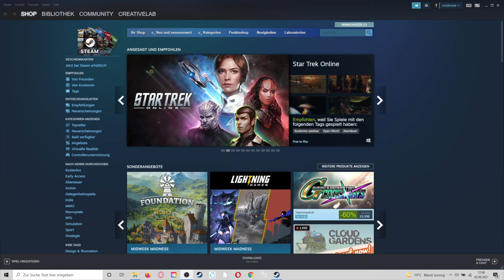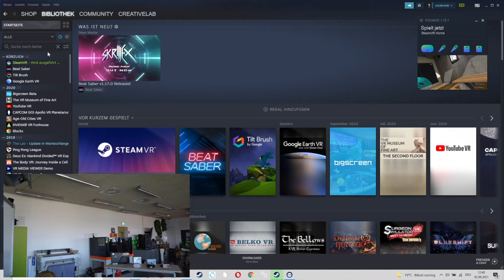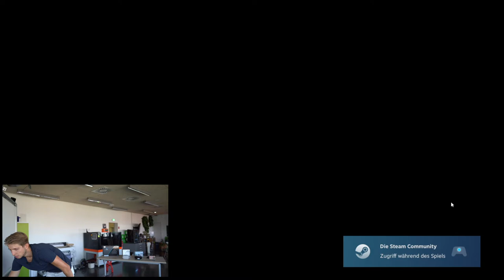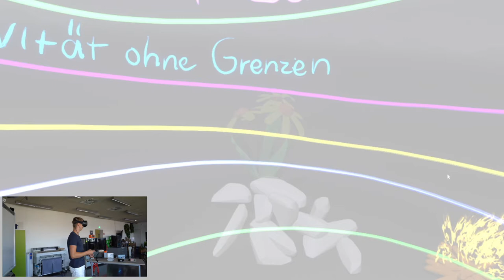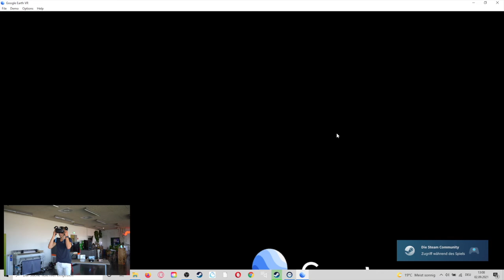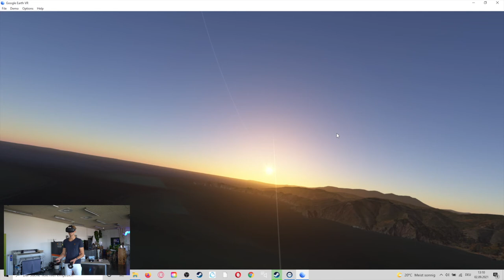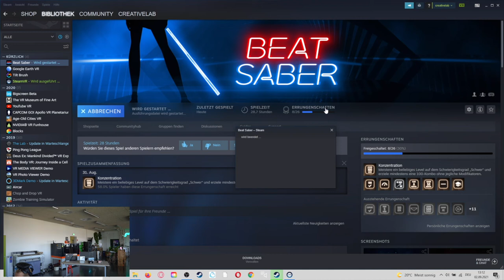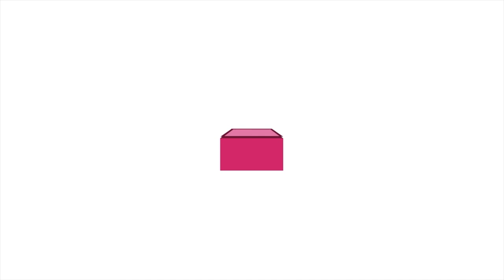[ViNN:Lab] – "Virutal Reality Workshop" Workshop@home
Virtual Reality, Augmented Reality, Extended Reality? Was diese Begriffe bedeuten und welches VR-Equipment wir im ViNN:Lab haben, werdet ihr bei diesem Workshop erfahren. Wir zeigen euch die Möglichkeiten und Unterschiede zwischen einzelnen Technologien wie Google Cardboard, Oculus Go und HTC Vive. Dabei wird deutlich, wie groß das Potenzial der virtuellen Realität nicht nur beim Gaming, sondern auch im Bereich der Bildung, Konstruktion, Kunst und vielen anderen ist.